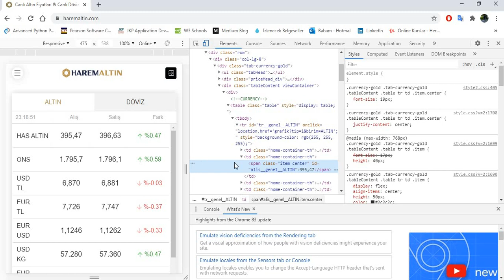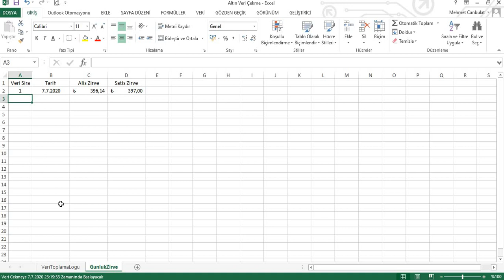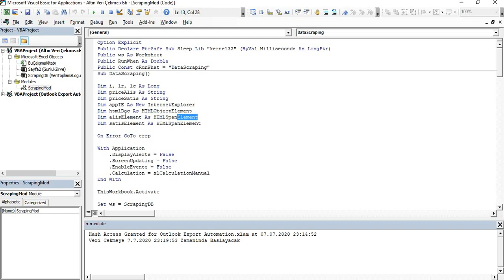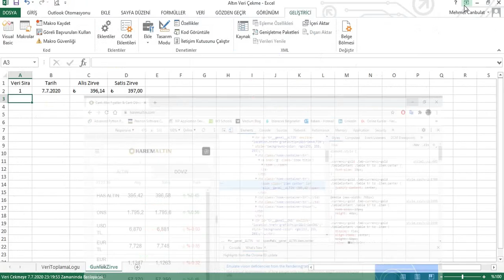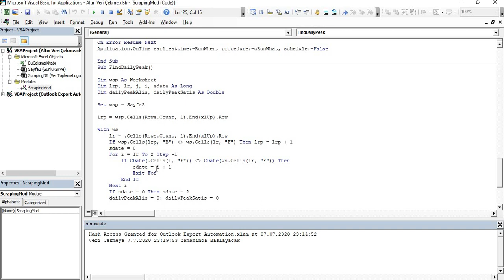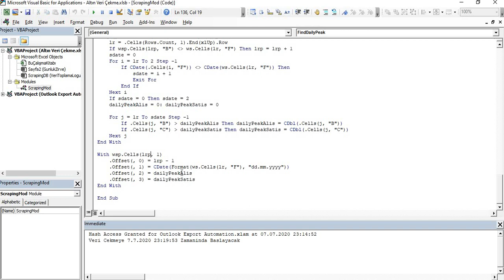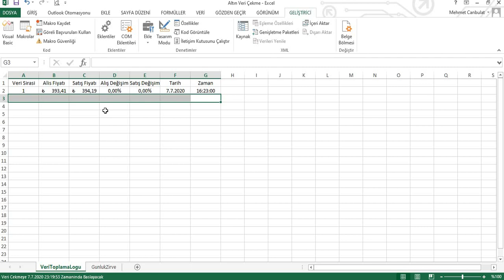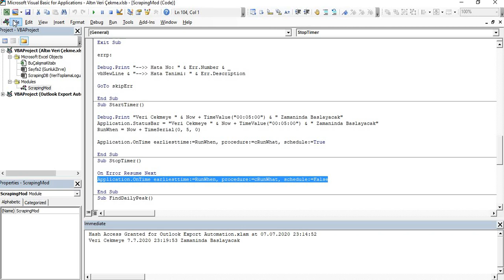İnternet Üzerinden Ücretli ve Gizli Bilgileri VBA ile Çekme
Merhaba Arkadaşlar,

Bugün size bir müşterime yaptığım veri çekme programını anlatmaya çalıştım. Bu program ile 5 dakikada bir internet sitesine bağlanarak hidden field içerisinde bulunan bilgileri çekip bununla ilgili analiz yapmayı göstermek istedim. HTTP metodu bu tarz scrape işlemlerinde maalesef çalışmıyor çünkü siteler bu bilgileri sattığı için scrape üzerinden bilgi vermek istemiyorlar.

Bilgileri yayınlarken hidden field özelliği ile veriyi gizliyorlar ama biz internet explorer üzerinden scrape metodu ile bu verileri dosyamıza alabiliriz.

Bu arada İTÜ ve İTÜ Kıbrıs ile eğitimlerimiz başladı. İsteyenleri bekliyorum.